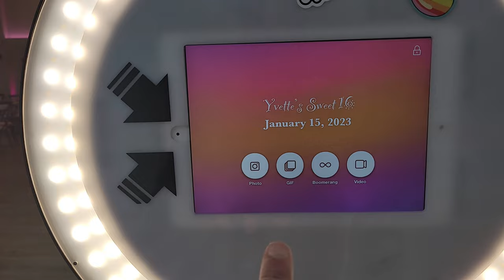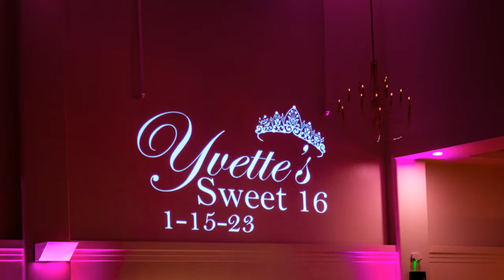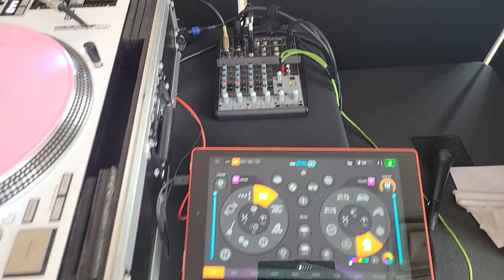Gig Log 3 | Super Sweet 16 | Arbor At The Port - Rochester NY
Here is my Gig Log #3, where I did an incredible Super Sweet 16 Birthday party with a TON of energy and both old and new music. It was held at Arbor at The Port in Rochester, NY which is a water front venue inside an old fast ferry terminal building that used to go between Rochester and Toronto, across Lake Ontario.

Gear List:
•  @ProXLivePerformanceGear    Facade Corner Shelves
•  @RcfItaly  Art Series 12" Tops
• Yamaha DXS15 Sub
•  @CHAUVETDJ    Flex Stands - Limited Edition White
•  @adjlighting   Innopocket Twins
• Chauvet ColorRail IRC
• American DJ MyDMXGo
• Chauvet D-FI Wireless DMX Dongles
•  @ReloopDJcom    RP-8000 Turntables
•  @NativeInstruments    Z2 Mixer
•  @KorgOfficial   Nanopad2
•  @shure    Wireless Mics
• @behringer  4 Channel Mic Mixer
•  @NLFXpro   XLR Cables
• Chauvet Freedom Uplights
• Both Lighting Uplights
• HiTi P525L Photo Booth Printer
• @dslrbooth Lumabooth Social Booth Software
•  @Projectorgram    HD Projector Mount
• 8x8 Inflatable Backdrop
• DJI OM5 Gimball
• Nikon D3500 SLR

CHAPTERS
0:00 Arrival
1:35 Venue Info
6:24 Unloading & Layout
8:36 Setting Up
9:17 Photo Booth & Props
10:42 Uplights
11:50 Monogram
12:29 DJ Booth & Gear
17:03 Guest Arrival
17:41 Open Dancing